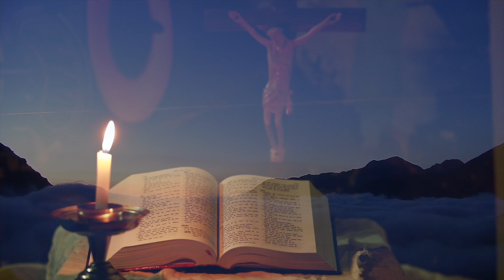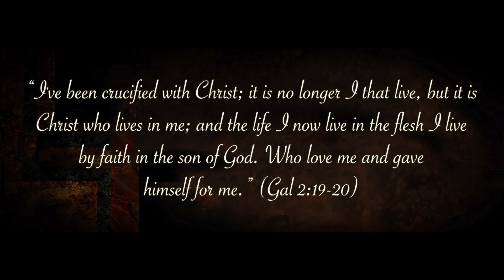January_25_Conversion_of_St_Paul Anugrah_Creations Diocese_of_Gorakhpur